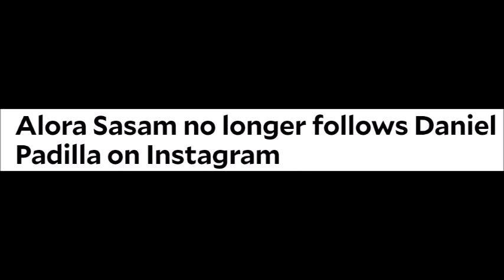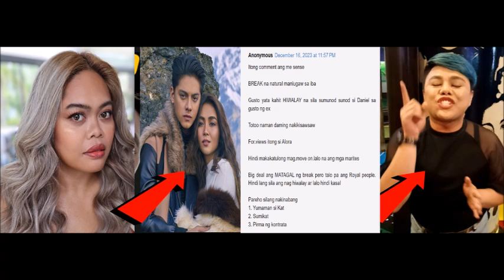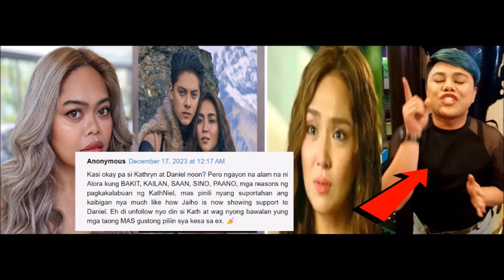KATHRYN MATINDI ANG GINAWA NI DANIEL AT ANDREA ALORA SASAM INUNFOLLOW NA SI DANIEL AT ANDREA